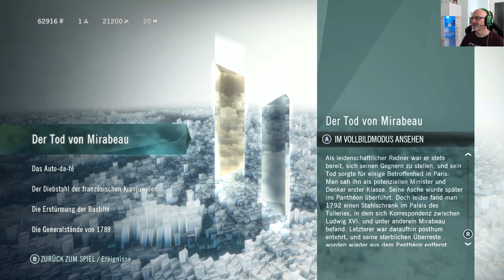ASSASSIN´S CREED UNITY #36: Die Liga der Purpurrose |Die Diebeskunst der Kunstdiebe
Hallo und herzlich willkommen zum großartigen Assassin´s Creed Unity. Erlebt mit mir die großartige Atmosphäre und das pralle Leben im Paris des 18. Jahrhunderts. Begleitet mich durch diesen Meilenstein der Assassin´s Creed Spiele.

Case: Deepcool Genome II
Power Supply: 550 Watt Corsair RMx Series RM550x Modular 80+ Gold
Mainboard: MSI MPG Z390 Gaming Edge AC
CPU Liquid Cooler: Captain 360 EX
GPU: MSI GEFORCE RTX 2070 Gaming Z 8G
RAM: 16GB Corsair Vengeance LED rot DDR4-3000 DIMM CL15 Dual Kit
SSD: 500 GB Samsung 850 Evo Series 2.5” MZ-75E500/EU
SSD: 250 GB Samsung 970 Evo NVMe M.2
SSD: 120 GB Samsung 840 Evo Series 2.5” MZ- 7TD120BW
HDD: Western Digital WDBH2D0010HNC-ERSN
Monitor: Acer Predator XB271HUAbmiprz G-SYNC 27” WQHD 144Hz
Gamepad: Microsoft Xbox One Wireless Controller
Headset:  RAZER KRAKEN TOURNAMENT EDITION
Cam: Logitech C920 HD Pro
Operating System: Windows 10